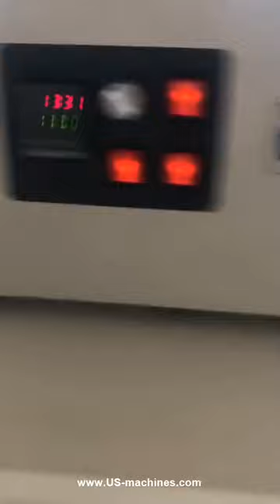Double layer irregular metal gas cooker plate parts film wrap shrinking sealing packing machine